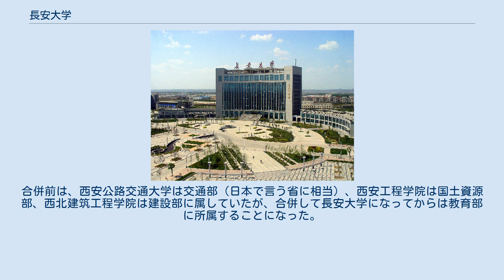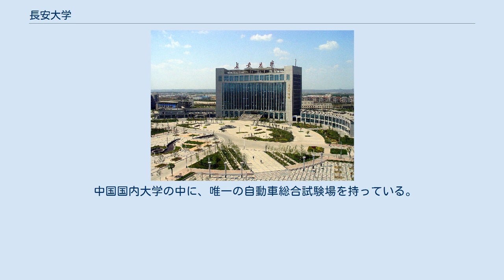長安大学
長安大学（ちょうあんだいがく、英: Chang'an University）は、中華人民共和国陝西省西安市にある公立大学である。
大学の略称は長大（ちょうだい）である。
2000年４月18日に、西安公路交通大学、西安工程学院、西北建筑工程学院の３大学が合併し、名称を'長安大学となる
長安は中国の古都名である。
現在の陝西省の省都西安市に相当する。
合併前は、西安公路交通大学は交通部（日本で言う省に相当）、西安工程学院は国土資源部、西北建筑工程学院は建設部に属していたが、合併して長安大学になってからは教育部に所属することになった。
しかしながら、現在も、教育部のみならず、交通運輸部、国土資源部、住宅都市建設部及び陝西省政府により中国の国家優先教育プログラム211工程の指定校として重点的に支援されている。
また、985工程にも指定されている。
5つのキャンパスを持つ大学である。
中国国内では特に工学の研究で有名で、5つの国家重点学科、26個の部省級重点学科を持っている。
 2015年時点で、学校の面積は3745畝。
学生数は約3.4万人である。
大学として「自強不息、求真務実、団結奮進、追求卓越」の精神を掲げて教育を推進してきた結果、社会的に一定の名声を得ている、と大学のホームページに記載されている。
 中国国内大学の中に、唯一の自動車総合試験場を持っている。
 渭水キャンパス図書館と広場全景